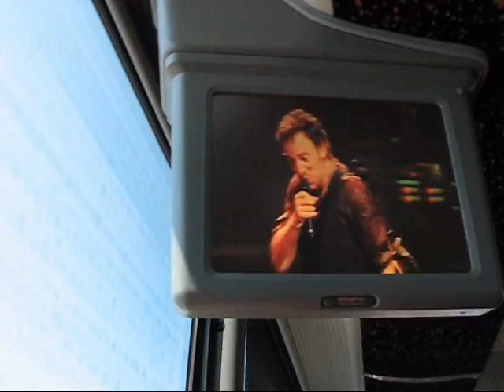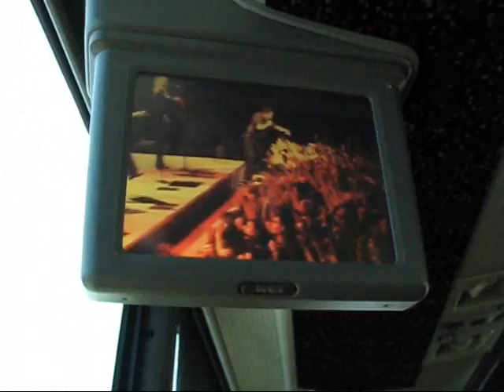Trip to Moncton to see Bruce Springsteen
Trip to Moncton on the MAX FM 98.3 rock ride bus.Video is from the grandstand,had to zoom in...wish I had been closer.